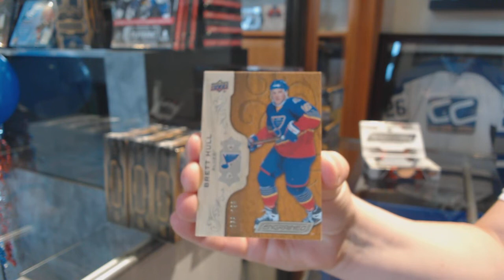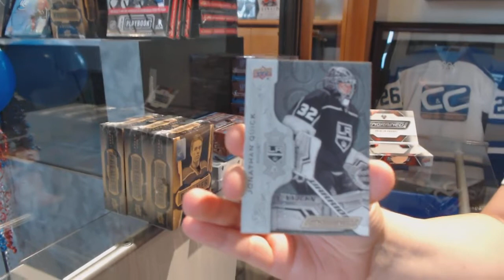Jackets4Life's 18-19 Upper Deck Engrained Hockey Box Break